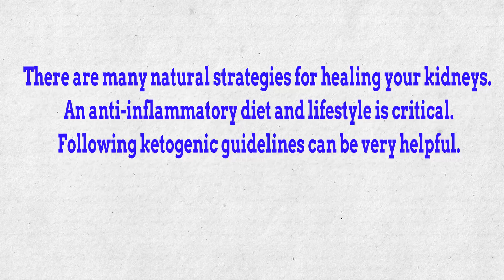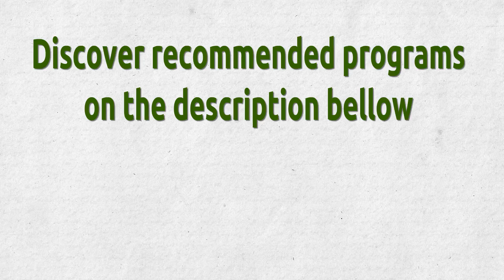Nine steps to cure Chronic kidney disease naturally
There are many natural strategies for healing your kidneys. An anti-inflammatory diet and lifestyle is
critical. Following ketogenic guidelines can be very helpful.
Step 1. Anti-Inflammatory, ketogenic diet and lifestyle.
Step 2. Optimal hydration.
Step 3. Consume kidney healthy foods.
Step 4. Best herbs for the kidneys.
Step 5. Test and reduce oxalate levels.
Step 6. Gentle self-massage on kidney reflex points.
Step 7. Intermittent fasting.
Step 8. Support glutathione levels.
Step 9. Kidney detox supplements.